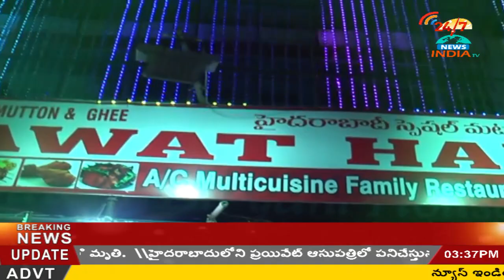Ramzan Speciel Haleem Story at Guntur